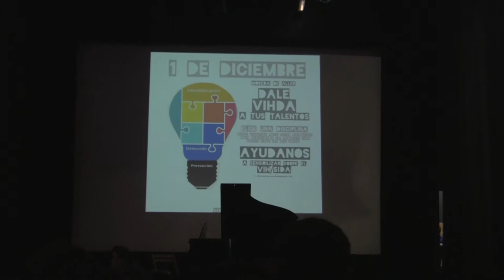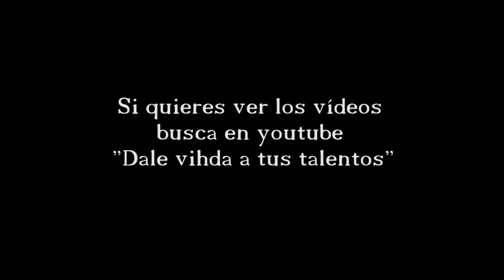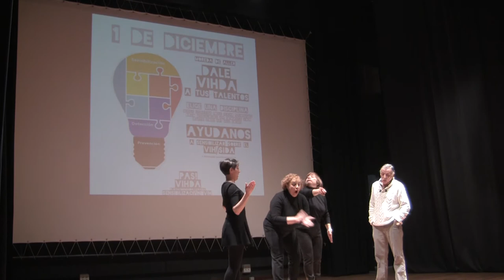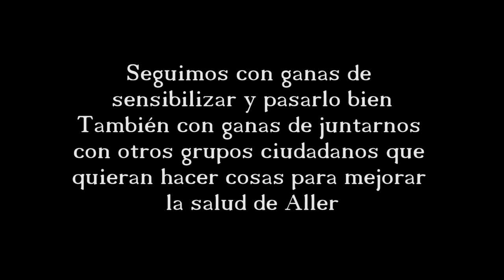gala PAS! VIHDA 2015